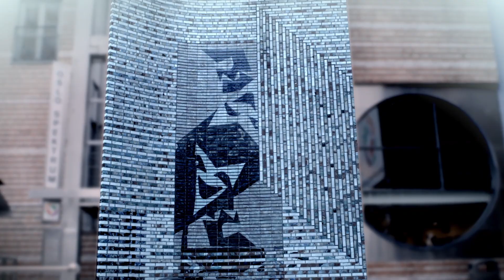SKEEZ TV BATTLES: HAJOKEN VS DRIFT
Hajoken har stabilisert seg som en av de absolutt mest underholdende i ligaen. Drift viste et nytt nivå forrige gang, da han vant mot Gimmik. Hvem syns du tok denne? Sjekk ut der du kan stemme på vinner og legge igjen en kommentar. Husk også å følge @nilsmskils på twitter for oppdateringer om ligaen. Rapperne: @driffyboi

Battle host: Rissimo
Co-host: Nils m/ Skils
Eksekutiv Produsent: Nils m/ Skils (@nilsmskils)
Eksekutiv Produsent: S.A. Indal
Produsent: Vegard Gjerdrum
Produsent: Kristoffer Crook @kristoffercrook
Produksjonsdesign: Martin T.B Thomas & Titant Blueline
Vignett & Grafikk: Higton Film
Klipp: Henrik Berge
Musikk: Sino
Lyd/Produksjonslyd: Erik Ringdal